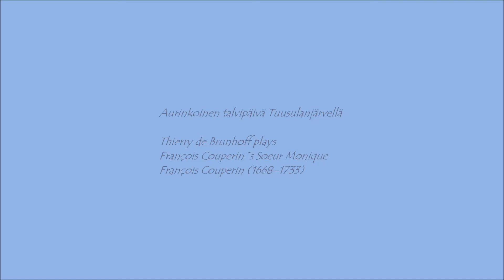Aurinkoinen talvipäivä Tuusulanjärvellä, Thierry de Brunhoff, Soeur Monique, François Couperin, Kari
Aurinkoinen talvipäivä Tuusulanjärvellä, 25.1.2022, Kari Gröhn, karigrohncom, Thierry de Brunhoff, Soeur Monique of François Couperin (François le Grand), (1668–1733),  Pieces de clavecin, Book 3: 18th Ordre in F Minor-major, Aurinkoinen talvipäivä Tuusulanjärvellä, Thierry de Brunhoff, Soeur Monique, François Couperin, Kari Gröhn, karigrohncom, François Couperin (1668–1733), François le Grand